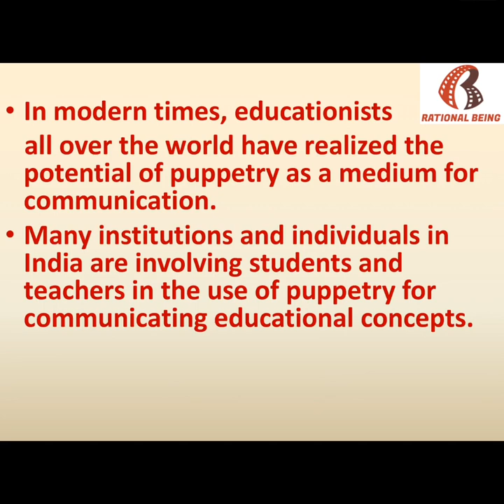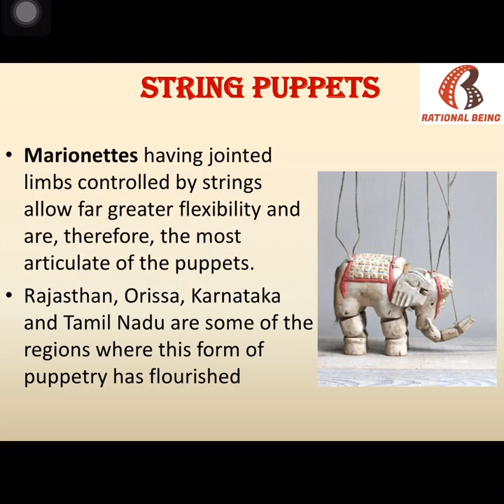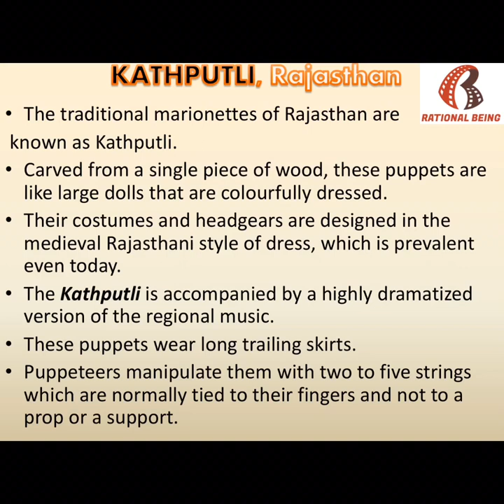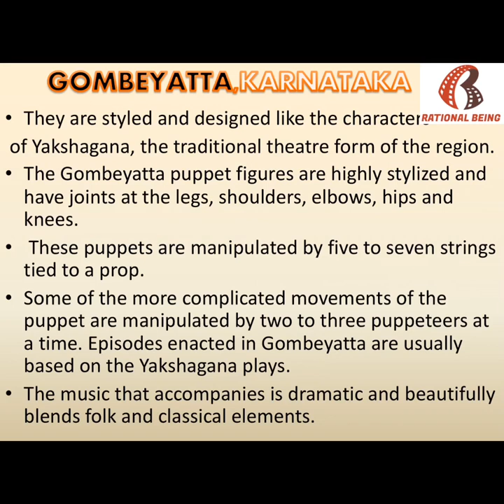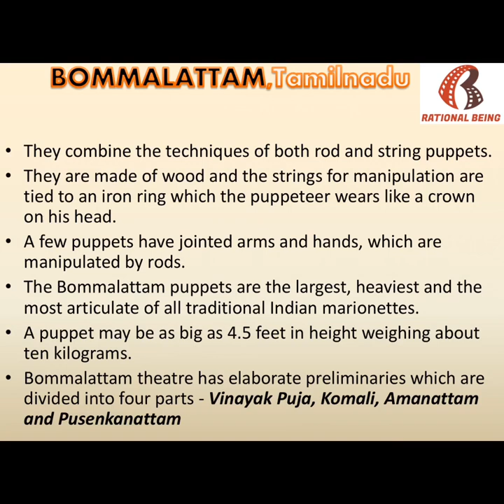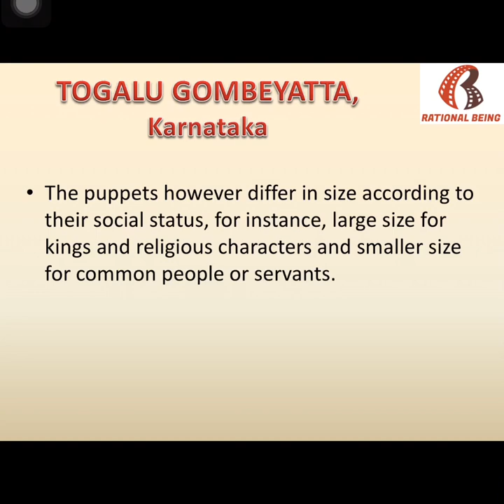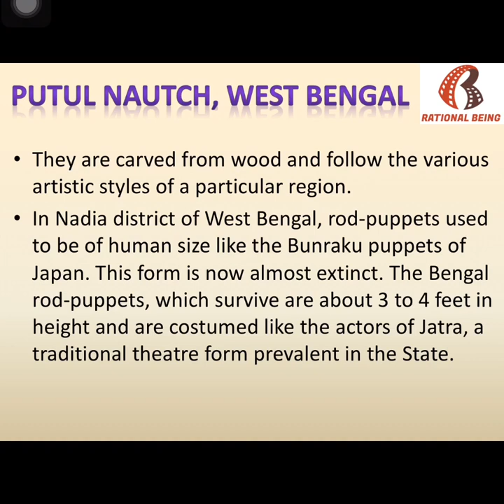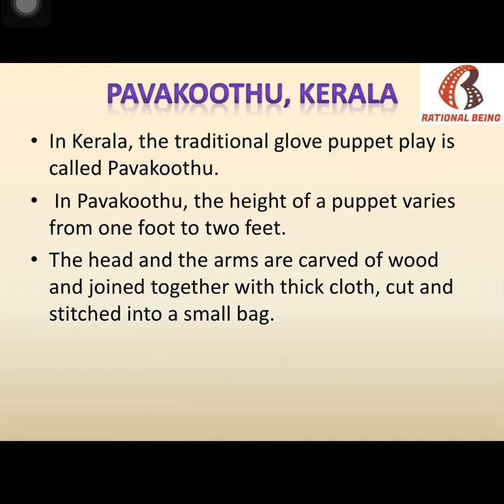PUPPET FORMS IN INDIA I Indian Art & Culture I English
PUPPET FORMS IN INDIA
String Puppets
Shadow Puppets
Rod Puppets
Glove Puppets